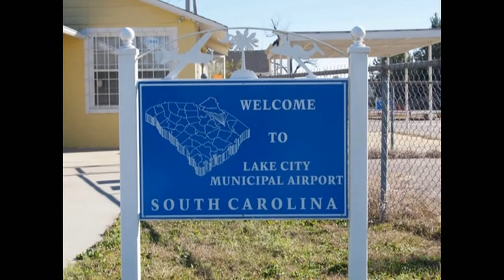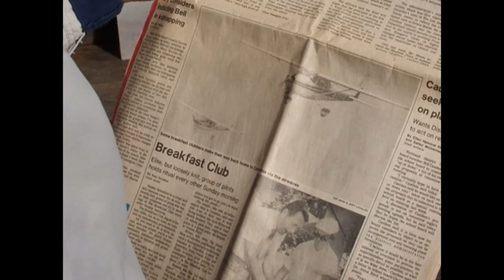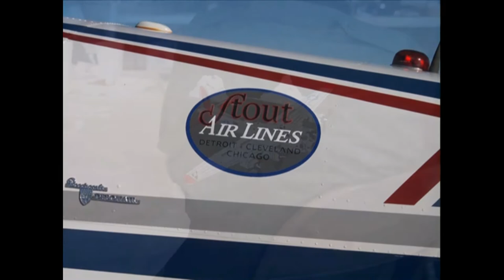South Carolina Breakfast Club - Lake City - January 20, 2013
The South Carolina Breakfast Club was in action at Lake City airport on January 20, 2013.

Music is by Nekzlo and includes

 • Someday (feat. Ida Ganes)